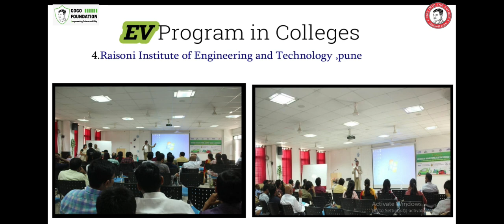POWERPACK KNOWLEDGE | BUSINESS ASSOCIATE REVIEW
Right Business at the Right Time with GoGoA1
Business Associate review watch till the end and get an extra discount

Book Your Seat For
Next Business Associate Qualification Program
Hurry up!!!

GoGoA1 Product Videos